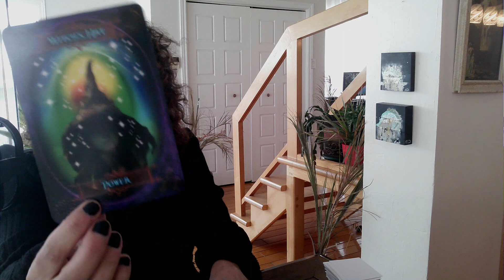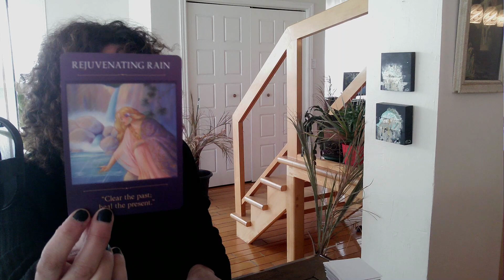♥️ Vous avez le pouvoir de vous éloigner de tout ce qui ne vous sert pas et qui vous blesse ♥️